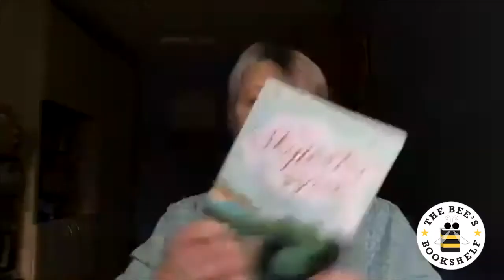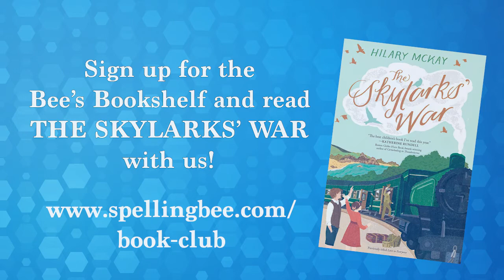Bee's Bookshelf: April 2022 Author Spotlight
The April selection for the official book club of the Scripps National Spelling Bee is THE SKYLARKS' WAR by Hilary McKay. The author shared a brief synopsis of her book and its sequel, which we know fans of historical fiction will enjoy!

to sign up for the Bee's Bookshelf and receive book resources like spelling lists, enter giveaways and more.